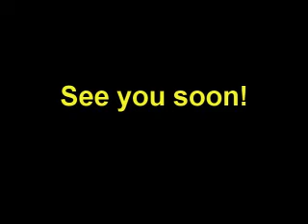Guate Outreach Part 3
This video was prepared on Feb 9. Our group has returned safely after 9 days of successful work. Check back for additional post-trip segments